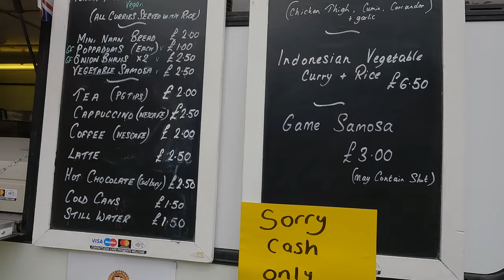Strumpshaw Steam Engine Rally 2022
An annual steam rally is held in the grounds of Strumpshaw Hall in Norfolk.  Strumpshaw Hall has a steam museum with collection of traction engines, steam rollers, showman’s engine and steam engine. These museum exhibits as well as large and miniature visiting engines are all on show at the rally which is held over three days in May (late Spring Bank Holiday) - we visited in 2022.  The engines all take part in parades in the grand ring which was great to see, and hear!

It’s really great for all the family with so much on show, even if you are not an enthusiast. Plenty of refreshments available with numerous food and drink stalls, a narrow gauge railway which runs around the grounds and a wonderful travelling fair.

Here are a selection of exhibits in the film.
AGRICULTURAL ENGINES
Burrell SCC Agricultural Engine - Sir Gordon
Burrell SCC Agricultural Engine - Spitfire
Fowell Agricultural Engine - Percy
Fowler Ploughing Engine - Aries
Fowler Ploughing Engine - Libra
Garrett Traction Engine - Felsted Belle
Marshall Traction Engine - Bessie
Marshall Traction Engine - Winifred
Wallis & Steevens Expansion Engine - Sir William
Wallis & Steevens Expansion Agricultural Engine - Faith
ROAD LOCOMOTIVES
Burrell Road Locomotive - Queen Mary
SHOWMANS ENGINES
Fowler Showman's Conversion - The Forest Maiden
Robey Showmans Tractor - Bathsheba
STEAM TRACTORS
Aveling & Porter Steam Tractor - Duke of Norfolk
Foster Single Cylinder Steam Tractor - Johnboy
Marshall Steam Tractor - The Hermit
MINATURE STEAM
6" Scale Burrell Agricultural Tractor - Half Pint
4" Scale Foster Agricultural Engine